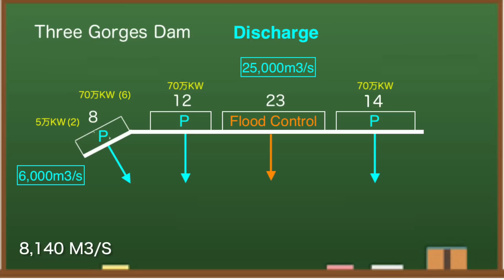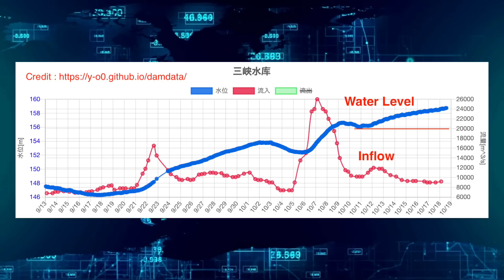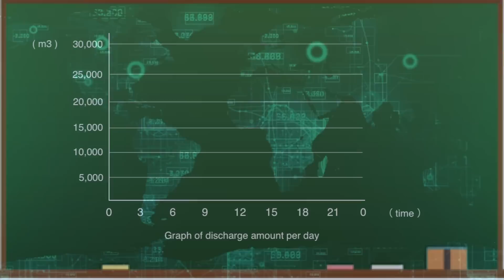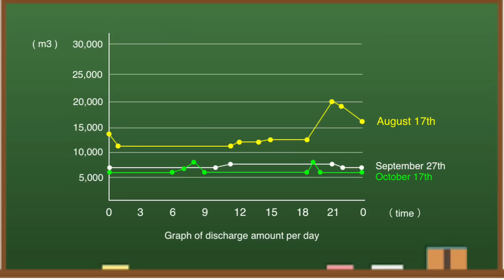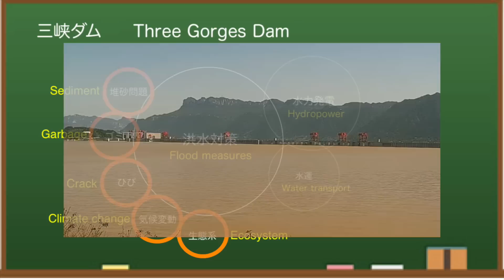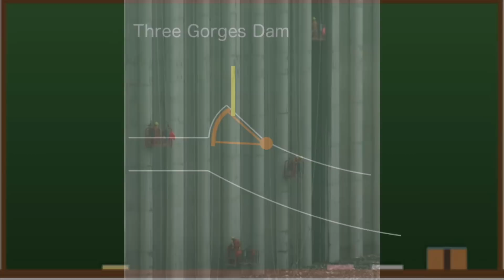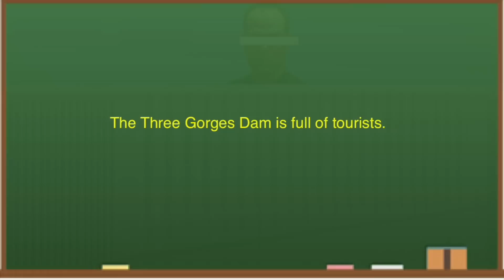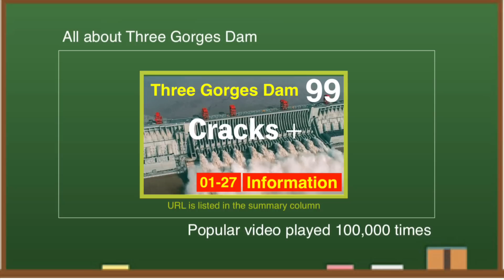China Three Gorges Dam ● No Power ● October 18, 2022 ● Water Level and Flood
China's Three Gorges Dam, known as one of the world's largest dams, has been hit by a drought this year, causing a drastic drop in outflow. As a result, it is not generating enough electricity. The dam cost $28.6 billion to build and is expensive to maintain. From various data, I think the Three Gorges Dam is dangerous this year.

✅ Related Article

◆Information
damdata